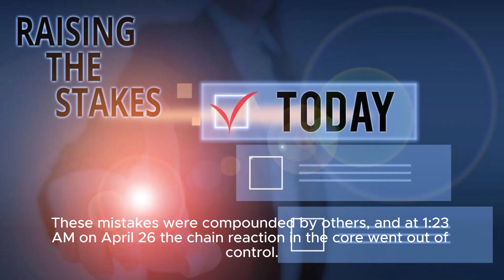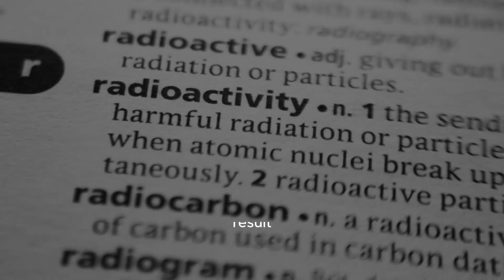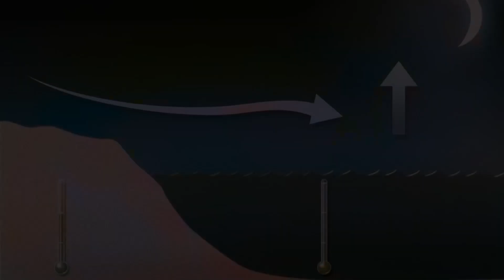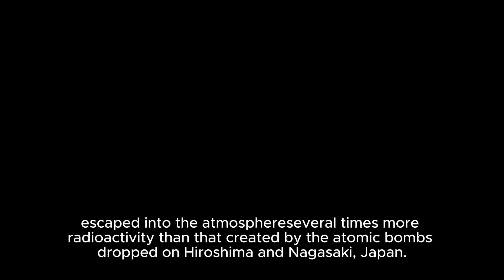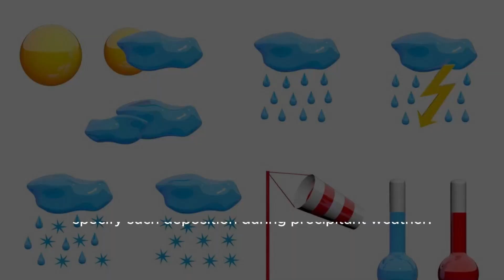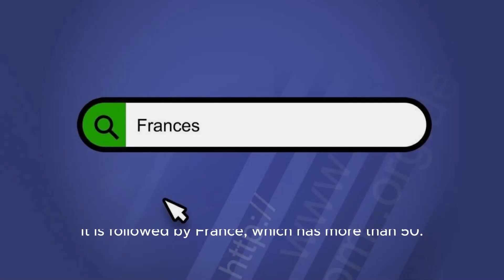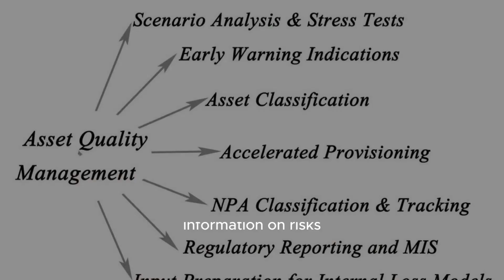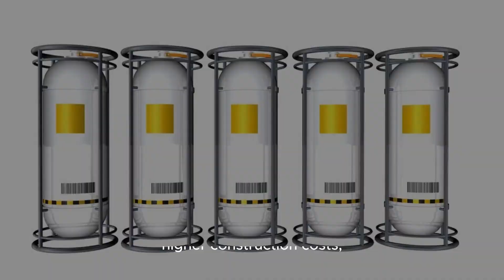Chernobyl Nuclear Disaster | Why it happened? | MIND MINGLE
The Chernobyl nuclear disaster was a catastrophic event that occurred on April 26, 1986, at the Chernobyl Nuclear Power Plant in Ukraine. It resulted from a combination of design flaws, human error, and a lack of safety protocols during a reactor test. The explosion and subsequent fire released substantial amounts of radioactive material into the atmosphere, causing widespread health implications and environmental damage across Europe.
But what exactly happened that led to all these catastrophic consequences? Who is responsible for this disaster that costed the Soviet Union $235 Billion? Watch this video by MIND MINGLE to find out, as he explains the Chernobyl Nuclear Disaster of 1986 in detail.
chernobyl/ chernobyl disaster/ chernobyl nuclear power plant/ chernobyl documentary/ nuclear power plant/ radiation/ chernobyl explosion scene/ chernobyl movie/  chernobyl disaster explained/ chernobyl incident/ nuclear disaster/ russia ukraine chernobyl/ what happened in chernobyl/ chernobyl nuclear disaster/ disaster